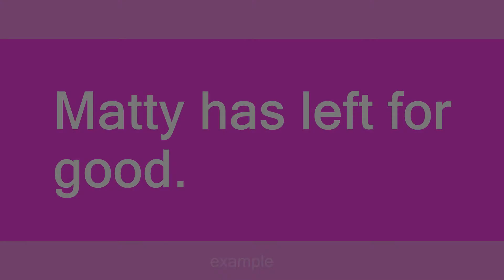for good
Slang flashcards: